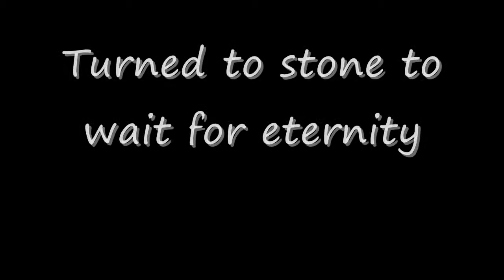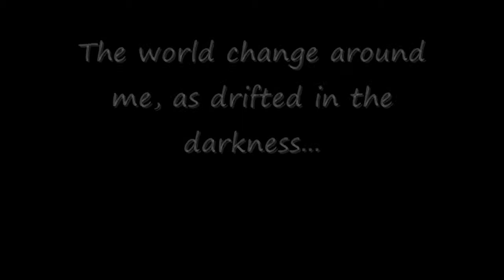Minecraft 4Nerds: Great Time Traveling Transitions! It's A Rift In Time!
So we're turned to stone, whats the worst that can happen?!